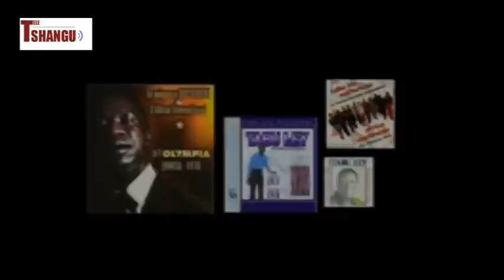Koffi et Reddy chantent "Adieu Tabu Ley"